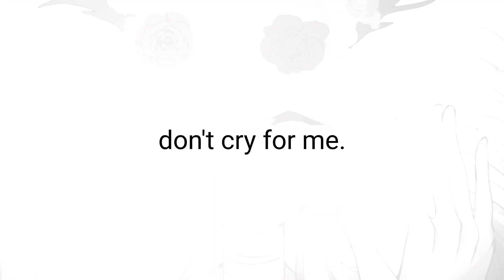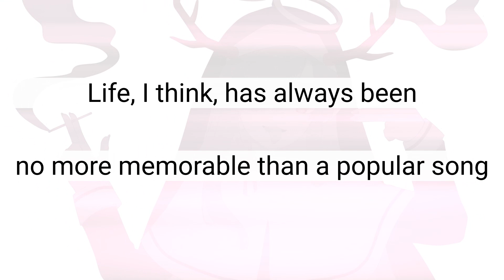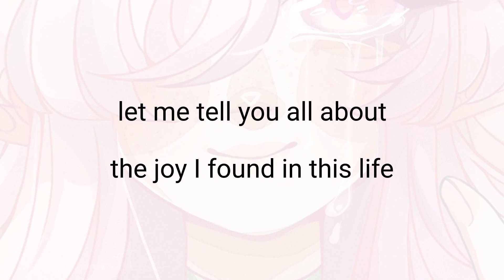2:30 Life Remaining (English Cover) 【Lyrinae】(余命2:30)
Life is fleeting, and surely that's what makes it precious.

After the overwhelmingly positive response that God-ish received, I'm a little scared to post another video and disappoint everyone... but here it is. Another song by PinocchioP, this one made an incredible impact on me the very first time I listened. I knew I needed to write lyrics for it! Thank you as usual to everyone else who has worked hard to make this happen!

Original Song: PinocchioP
Art: solemnitea.carrd.co
Vocals, English Lyrics, Video: Lyrinae (me!)

Lyrics: (feel free to use as long as you credit me and link back to my YouTube channel! but also, I'd love if you left a comment so I could listen! :D)

Ah, my life begins
Time to figure out how I’m gonna live
My future’s a canvas, my limit’s the sky
And just like that, 8 seconds go by

What is it that I hope to achieve?
Who is it I aspire to be?
Tragedy only gets closer with time
For now I think I'll close my eyes

Which is better: a sharp mind
Or having the courage to be kind?
I wanna   see you succeed
But envy and greed
Are equally part of me
I wish true love shipped fast and free
I’m way too tired to chase my dreams
Read line by line?
The summary's fine
Cuz I’ll never find the time

2:30 seconds left of life
2:30 seconds left alive
“Thank you so much”
“Goodbye” “Good luck”
I’ll say it all again when tomorrow comes
45 seconds, and now spring has sprung

2:30 seconds left of life
Before I know it, youth has passed me by
Not even three
Minutes to be
Here in a life replaced so easily
When you reach the ending, don’t cry for me

Oo~ oo~ oo~ oo~ oo~ oo~ oo~

Is this what dreams were all along? Is this the love I’m supposed to want?
Life, I think, has always been
No more memorable than a popular song

Now that we’re over a minute gone, I’m starting to learn what my limits are
But I don’t understand everything yet, it’s too early on
Tick-tock, tick-tock, you’re gone but always here in my thoughts
How could I know a minute ago
That the future was not what I hoped?

2:30 seconds left of life
2:30 seconds left alive
“Oh, thank God”
“I think we messed up”
“No big deal” can I ever say it enough?
1:45, and autumn has come

2:30 seconds left of life
The magic fades with the flow of time
Was it for you?
Was it for me?
No use grieving lives that i’ll never lead
It’s not as pretty as they’d have you believe

Just like the stories I skipped, the books I had no time to read
My life’s cut down into a song that's short and sweet

2:30 seconds left until we say our goodbyes
Let me tell you all about
The joy I found in this life

2:30 seconds left of life
2:30 seconds til goodbye
Not even three
Minutes for me
Here in a life whose end we’ve nearly reached
I'm not a stranger–and one more thing–
–ah.